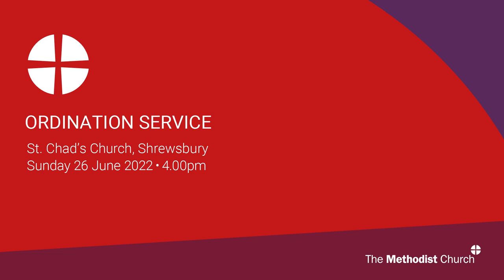St Chad's Shrewsbury Ordination Service 2022